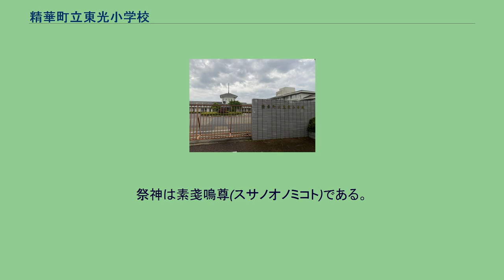精華町立東光小学校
精華町立東光小学校（せいかちょうりつ　ひがしひかりしょうがっこう）は、京都府相楽郡精華町光台７丁目４３番地１にある町立の小学校である。
精華町立東光小学校は、1993年（平成5年）に、精華町立山田荘小学校東畑分校が廃校となり、精華町立山田荘小学校から分離する形で、精華町光台・東畑を学区とする新たな町立の小学校として、誕生した。
校名の『東光』とは、2つの学区である、東畑の『東』と光台の『光』を合わせて名づけられたものである。
作詞：遠藤忠　作曲：米澤正展 精華町立東光小学校の児童数の変遷　※()は、特別支援学級『かしのき学級』に在籍している児童数 　関西文化学術研究都市の中核的交流施設であり、ラボ棟やけいはんなプラザホテル、京都府立けいはんなホールなどがある。
また、広場には、日時計があり、文字盤の面積は世界一の大きさである。
　情報通信分野における先進的な研究を行っており、世界の研究開発拠点として、関西学術研究都市の発展の中で中心的な役割を担っている。
　精華町立の中学校であり、精華町立東光小学校の多くの生徒がここに進学する。
　2015年に、JR西日本不動産開発株式会社がオープンした、スーパーマーケットや飲食店舗など16店舗から構成された、オープンモール型複合商業施設である。
　神社の古記録が、火災による焼失し、由緒などは明らかになっていない。
祭神は素戔嗚尊(スサノオノミコト)である。
また、平成３０年に新たな本殿へと造り替わった。
　1143年に創建された寺である。
江戸時代に建立された本堂は、京都府暫定登録文化財に登録されている。